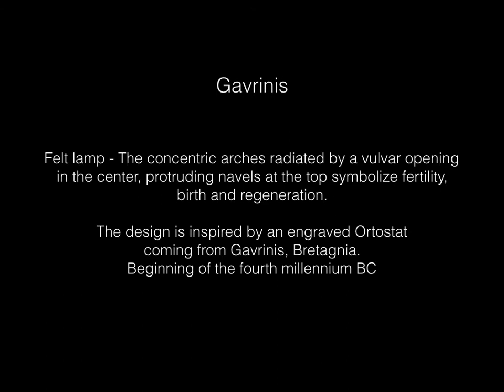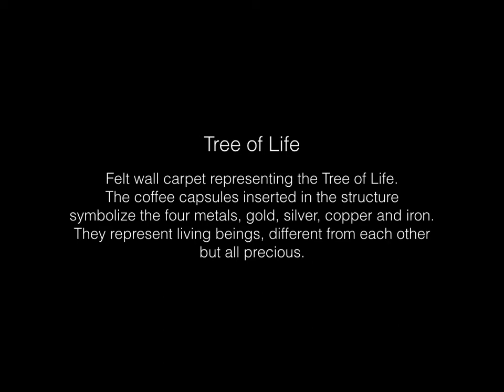SIGNS AND SYMBOLS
Video that shows the whole journey of the personal exhibition of Agnes Eszenyi, the felt artist. Each work is inspired by the archaic world of symbols, in particular by the priceless works of the archaeologist Marija Gimbutas, the two volumes of the "Civilization of the Goddess" and "The Goddesses and Gods of Ancient Europe". *** collab with @bluesvoice04
Photo and video editing: Agnes Eszenyi

Video che mostra tutto il percorso della mostra personale di Agnes Eszenyi, artista del feltro. Ogni opera è inspirata dal mondo arcaico dei simboli, in particolare dalle opere  di valore inestimabile dell'archeologa Marija Gimbutas, i due volumi della "Civiltà della Dea" e " Le Dee e gli Dei dell'antica Europa".